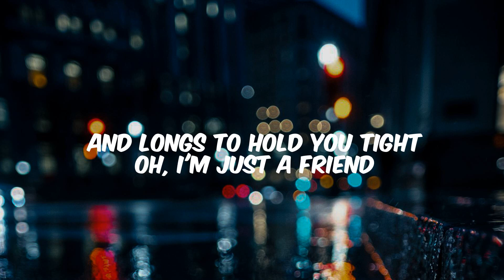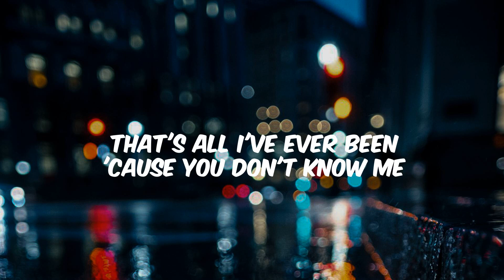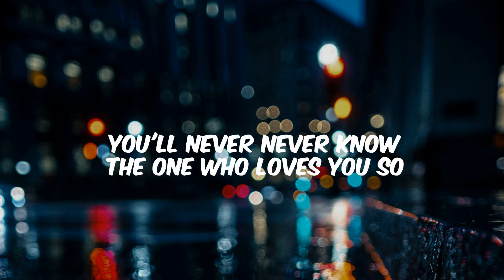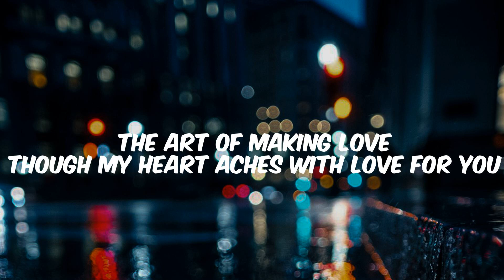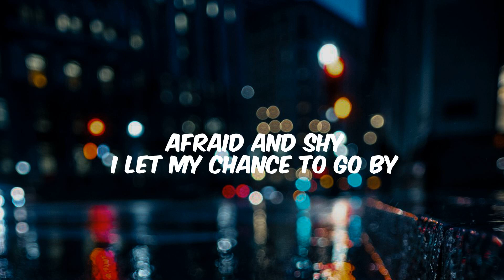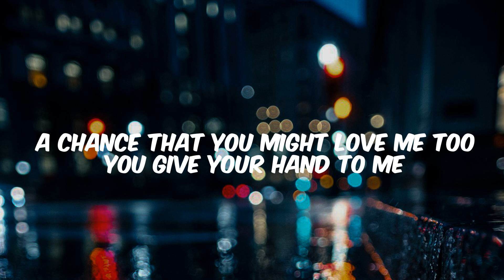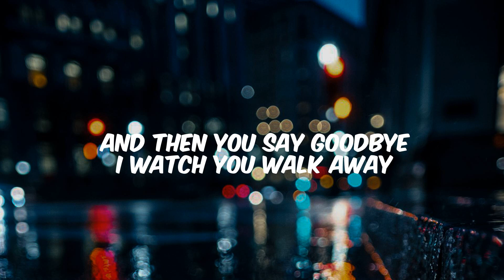You Don't Know Me - Michael Buble (LYRICS)| Django Music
You Don't Know Me by Michael Buble lyric video

Welcome to Django Music! Discover the jazz and blues greatest hits!